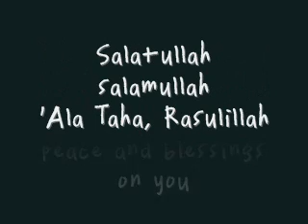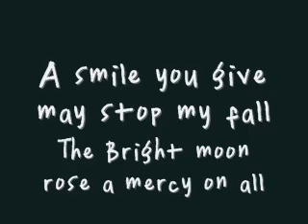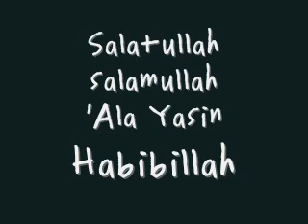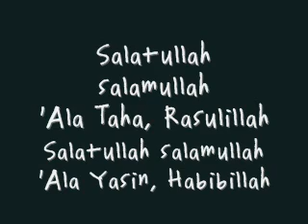Raef - Peace and Blessings [ Lyrics ]